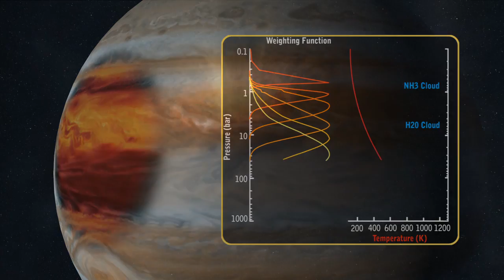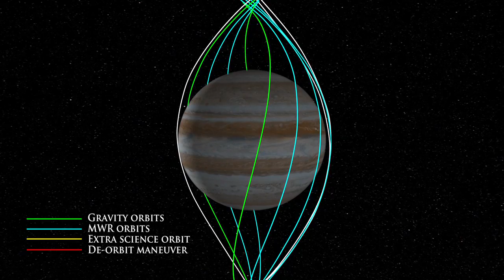Unlocking Jupiter's Mysteries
'What will NASA's Juno mission learn at Jupiter?'